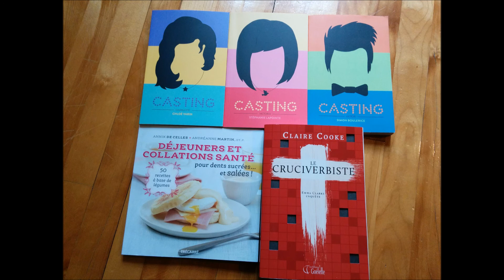Samedi de lire du 9 mai 2015 Chronique littéraire - Partie 4